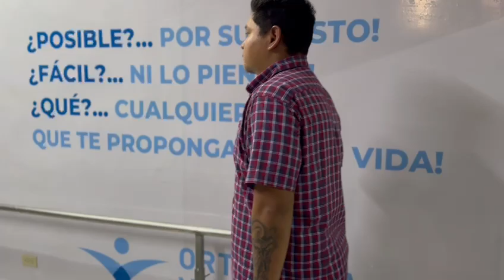360 Practicando no claudicar